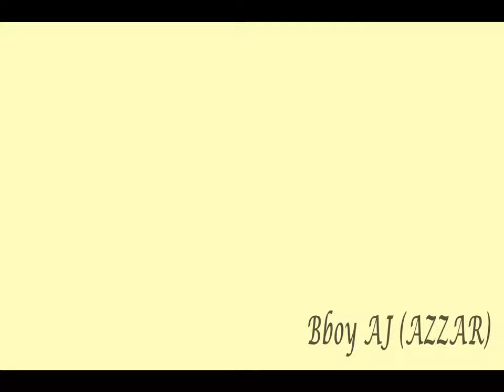XD Cru's Bboy AJ (AZZAR) after lunch in French Loaf !! (Timepass)